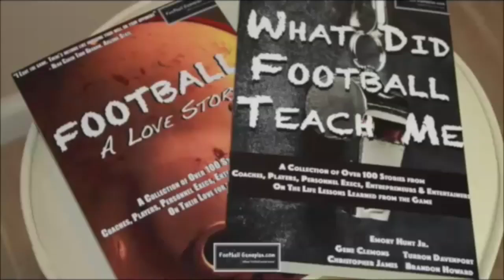FBGP's 2016 East West Shrine Game Interview: Ted Karras